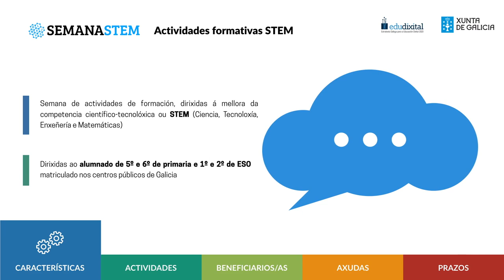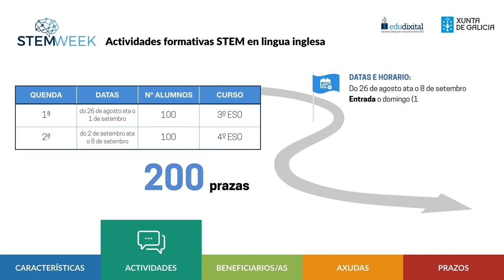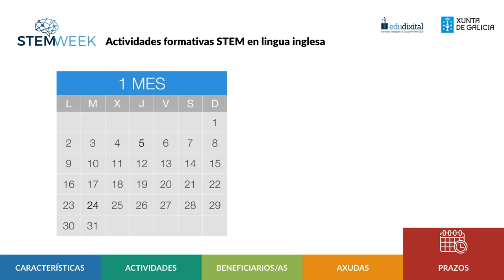SEMANASTEM + STEMWEEK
Guía visual, convocatoria 2018-19